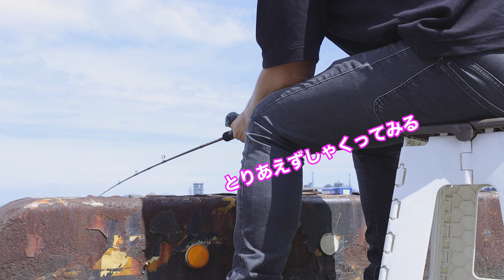まさかの竿が折れる！！三重県四日市港でこの時期何が釣れるのか？？最後は釣った魚を料理して食べる♪釣り初心者シリーズ第7弾！！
0:00 はじまり
0:27 釣りスタート
1:25 何かをゲット
2:35 事件発生
3:23 魚ゲット
3:29 大事件発生
8:39 評価

今回は三重県四日市港で釣った魚を料理して食べました。

四日市市初実践ユーチューバー。
mountainstarchannel（マウンテンスターチャンネル）です。
暴走気味のRとカメラマン兼演者の星野が面白いことを企画します。

■使用音源
Artlist

Camera : Canon EOS RP
sony AX45
Lens : RF 35mm F1.8 MACRO IS STM
EF 50mm F1.8 STM
EF 85mm F1.8 USM
SIGMA 12-24mm F4.5-5.6 II DG HSM
Mike : TASCAM XY方式ステレオマイク デジタル一眼レフ用 TM-2X
Alvoxcon ワイヤレスマイク ヘッドセット TG110
Tripods : SIRUI 3T-35K
Manfrotto MT190XPRO3
HUSKY 1504​ 3Dヘッド
Edit : DaVinci Resolve17
          iMovie